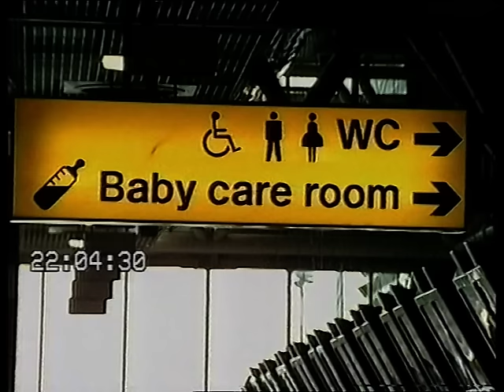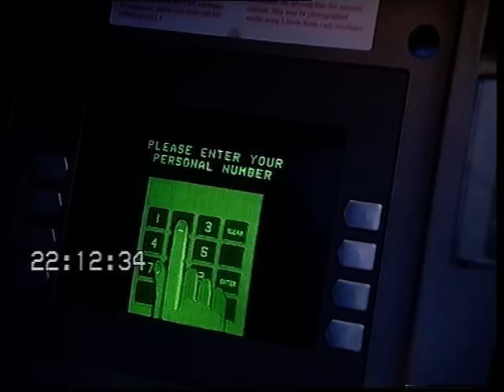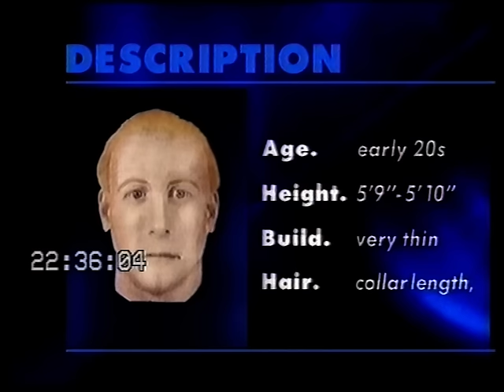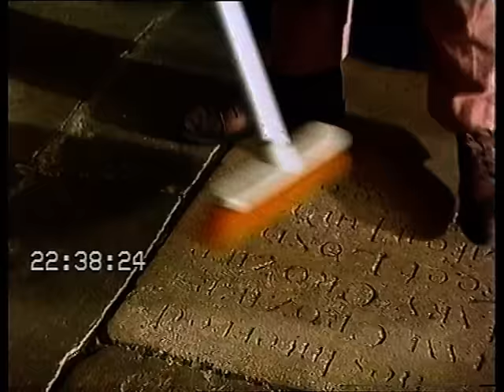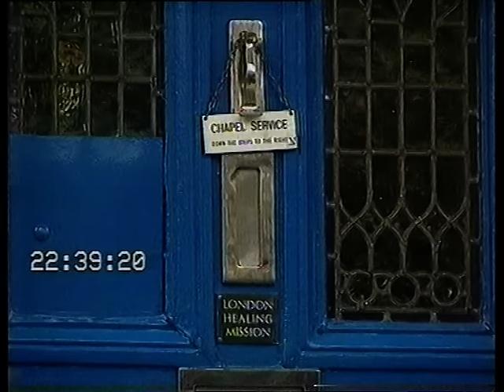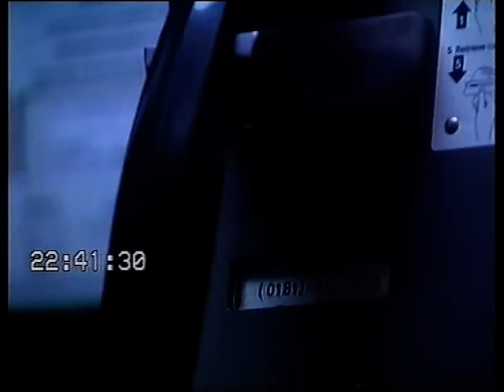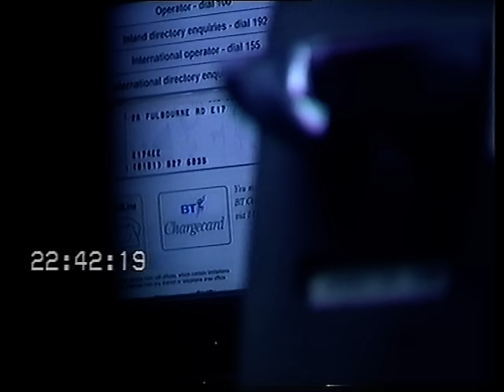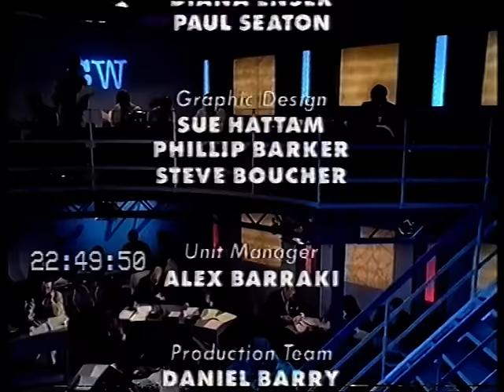Crimewatch UK — Feb 1996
Thursday 29th February 1996: 10pm, BBC1